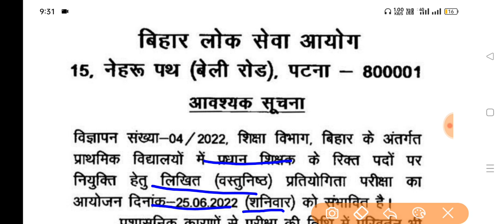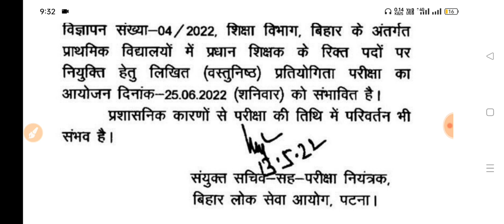BPSC Head Teacher Recruitment 2022 Exam Date Declared.Official Notice प्रधान शिक्षक परीक्षा तिथि आया